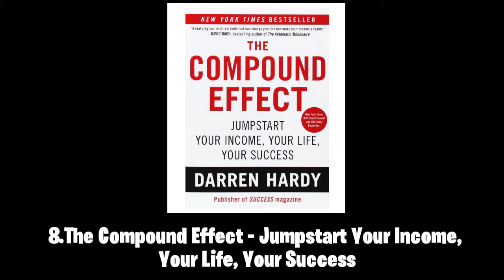Top 10 Motivation Books || Best motivation books || Must read books in your life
NOTICE:

We don't own the pictures and short clips. This video is purely for education, and will be for the purpose of entertainment.

We do not own all the material we're posting on this channel.